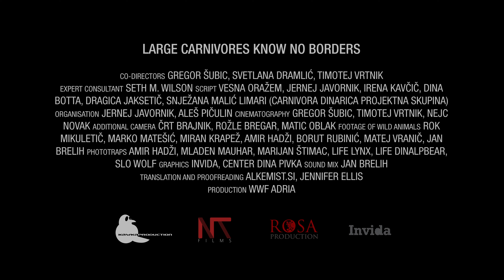Large carnivores know no borders - wolf (part 2)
CARNIVORA DINARICA/ LARGE CARNIVORES KNOW NO BORDERS

The coexistence of humans and large carnivores in the northern Dinarides goes back to a far past, it is a heritage that is still to be built. Partners in the project will invest their expertise and enthusiasm to make the coexistence of people and large carnivores in the northern Dinaric region even more successful. This video series aims to educate about large carnivores, their coexistence with people and conflict prevention.

Films were produced in the scope of INTERREG Slovenia Croatia Carnivora Dinarica (SLO-HR410), July 2021

The cooperation programme INTERREG V-A Slovenia-Croatia aims at promoting sustainable, safe and vibrant border areas by fostering smart approaches to preservation, mobilization and management of natural and cultural resources for the benefit of the people living and working in or visiting the area.